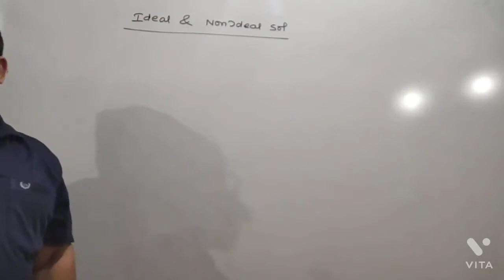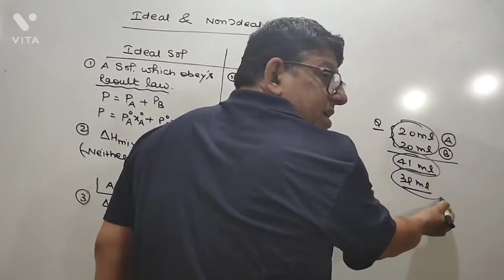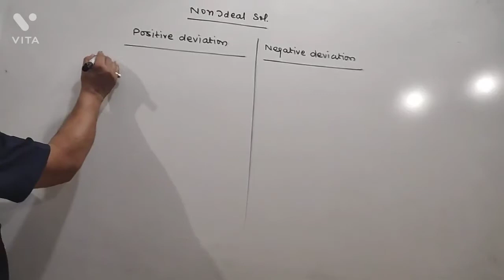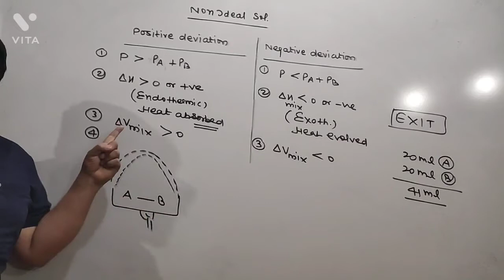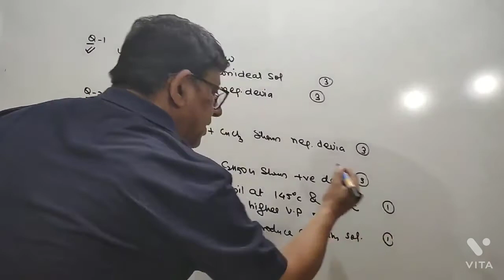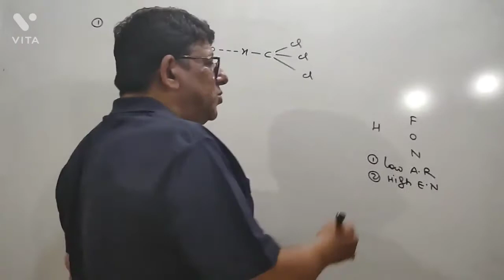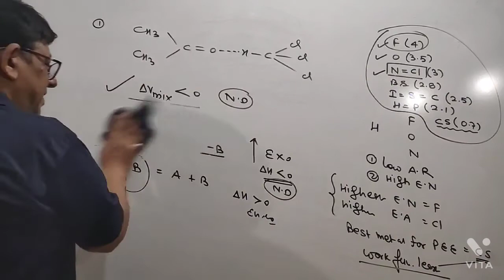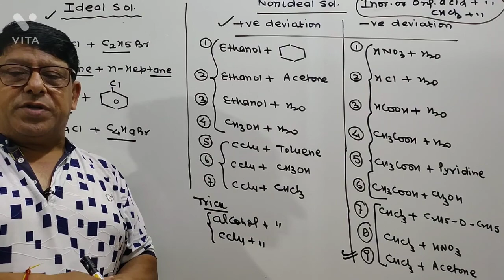Solution 08#Ideal & nonideal Solution#class 12